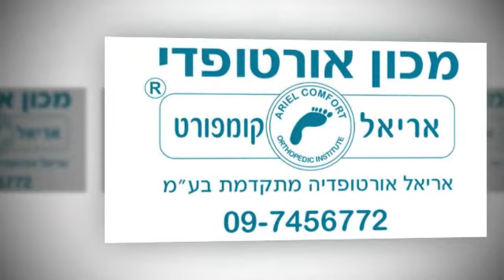מדרסים חולון.מכון אורטופדי חולון. חנות אורטופדיה חולון. המלצות מלקוחות מרוצים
מדרסים למרתון טריאתלון בהתאמה אישית